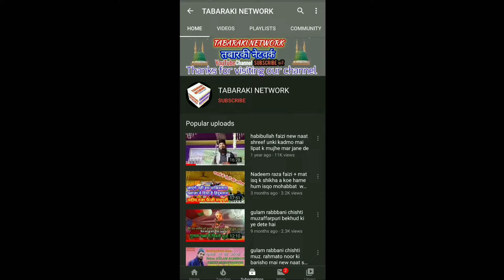Saif raza Kanpuri | Bekhud kiye dete hai andaz hizabana | Ab hosh kahan baki saif raza kanpuri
ab hosh kahan baki naat

Title :- Bekhud kiye dete hai
Artist :- Saif Raza Kanpuri
Album :- Urse Razzaqiya mohammad pur aima shareef
Label :- TABARAKI NETWORK
______________________________________________Contact us Naatkhwan Saif Raza Kanpuri:✓
Recorded & Uploaded By : TABARAKI NETWORK
Owner : Mohammad Ajaj Ahmed